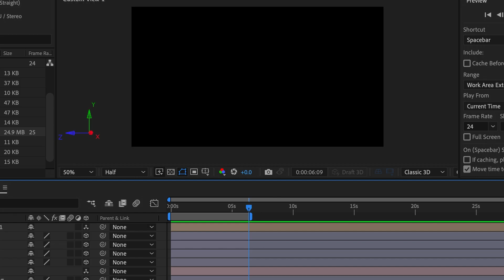experiments with lighting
its harder than it looks. what colour should the backlight be?